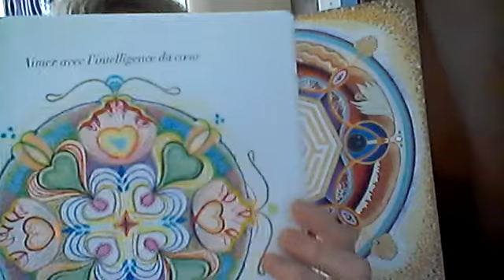Comment je suis arrivée à peindre des mandalas ?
Vidéo de présentation de mon parcours  professionnel et personnel afin de  vous partager mon expérience vécue avec le formidable outil de croissance et de développement qu'est le mandala.
Je vous propose de vous accompagner dans la mise en pratique d'un temps créatif et de bien-être facile à mettre en place dans votre quotidien.